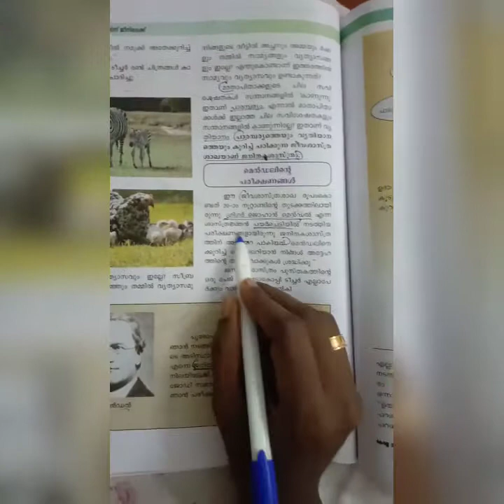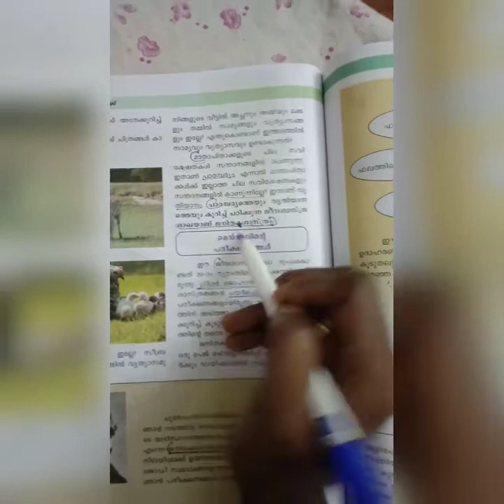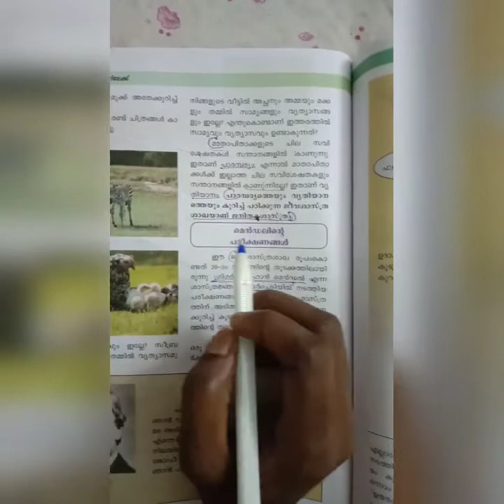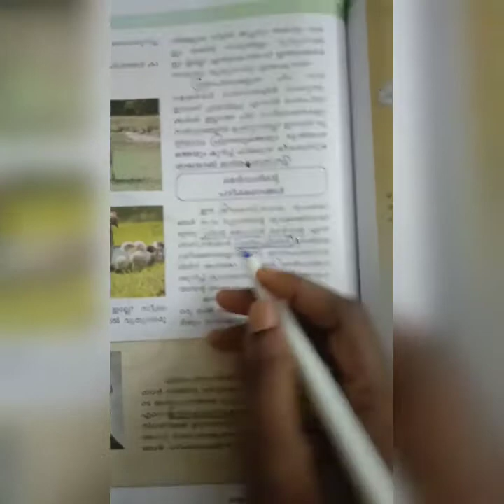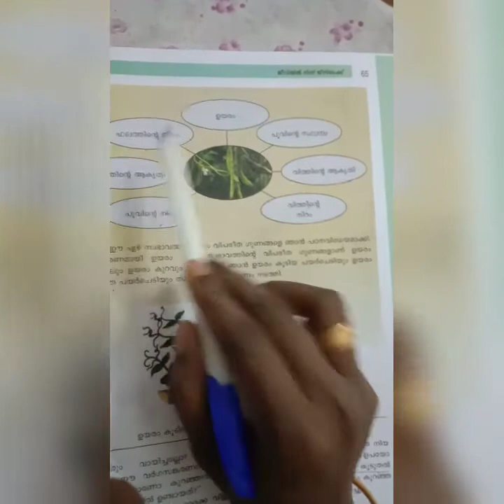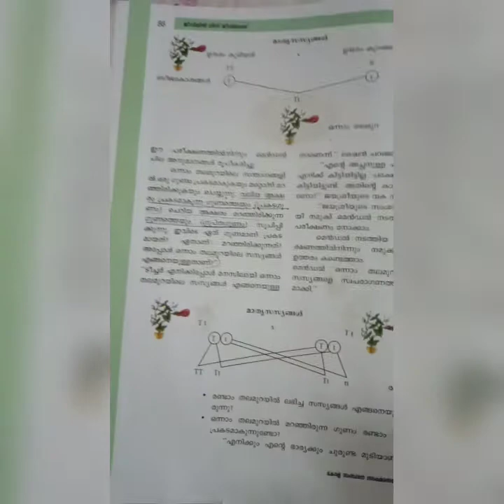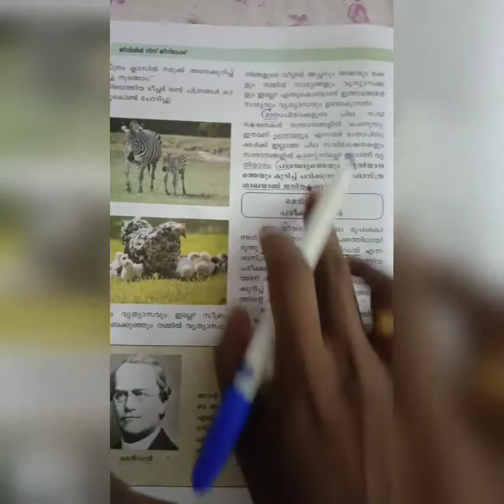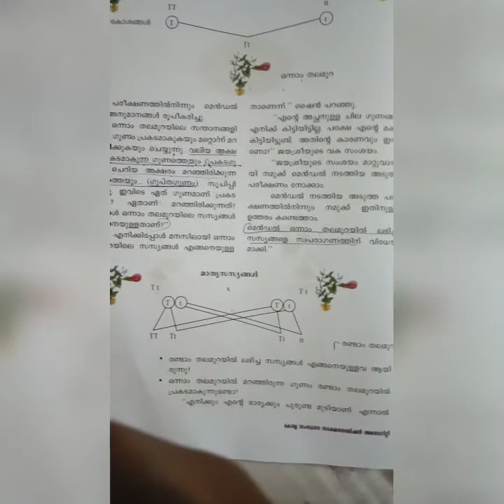ജീവിയിൽ നിന്ന് ജീനിലേക്ക്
Kerala State Literary Mission 10 Biology